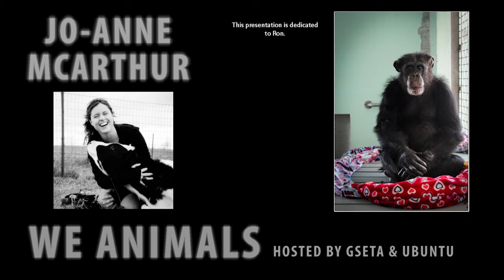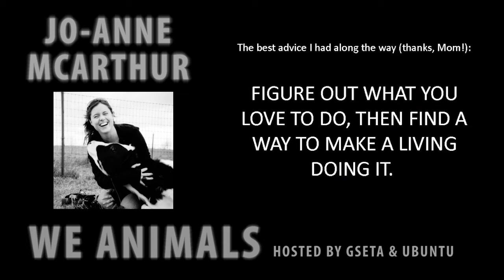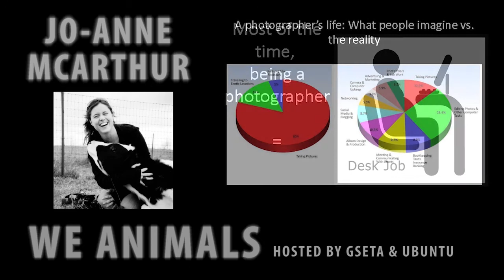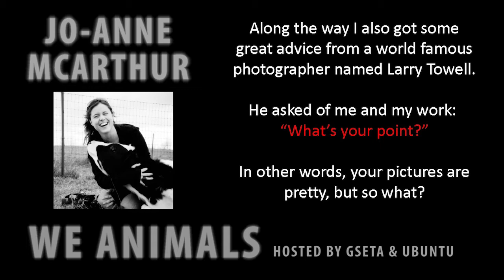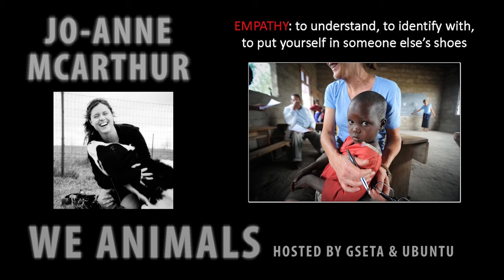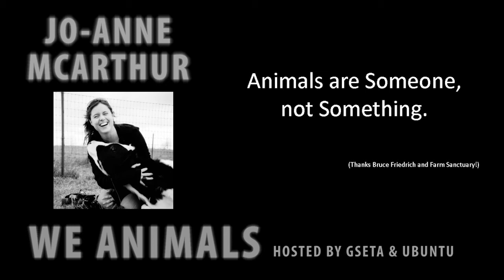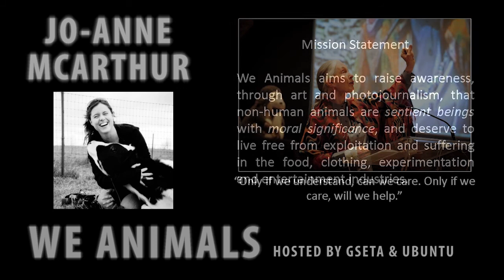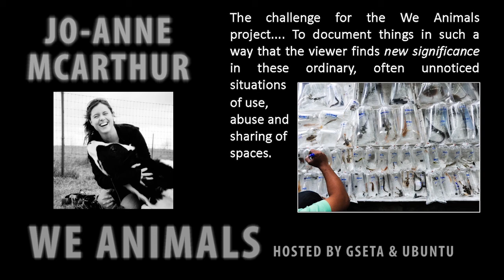We Animals by Jo-Anne McArthur (Part 1 of 5)